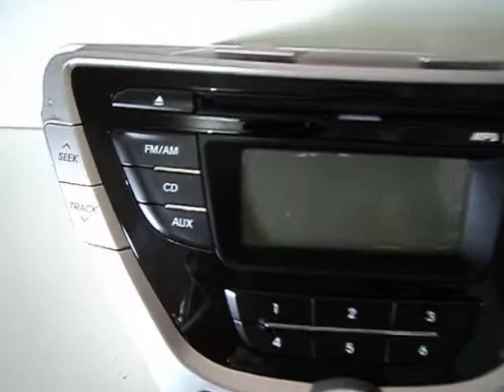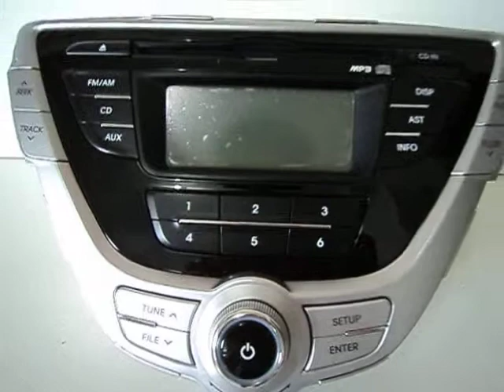Classificados BH MP3 Hyundai Elantra R$300,00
Classificados BH MP3 Hyundai Elantra 2013 por R$300,00 á vista em dinheiro, para pagamento com cartão de crédito ou trocas considerar valor de R$350,00
CLASSIFICADOS BH
QUER ANUNCIAR, COMPRAR, VENDER OU TROCAR ??? " CLASSIFICADOS BH "
SEU MAIS NOVO GRUPO E SITE DE CLASSIFICADOS DE BELO HORIZONTE,
MILHARES DE OFERTAS, DESCONTOS, OPORTUNIDADES E NEGÓCIOS PARA VOCÊ, CONVITE: CONHEÇA MAIS E CONVIDE OS AMIGOS PARA QUE JUNTOS CONFIRAM OS CLASSIFICADOS POR ESTE GRUPO, VIDEOS NO YOUTUBE OU POR NOSSO SITE =
CLASSIFICADOS BH foi criado para facilitar transações de compra, venda e troca de produtos e serviços em Belo Horizonte com anúncios gratuítos neste grupo e na rede de sistemas Guglee Busca.